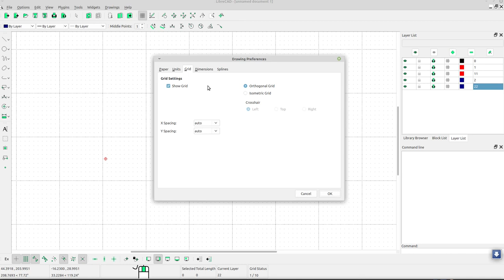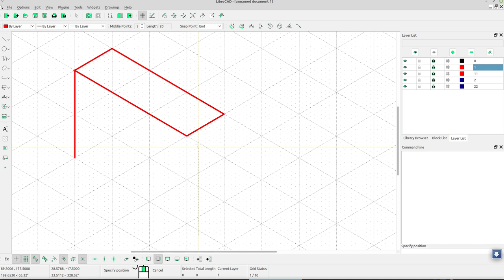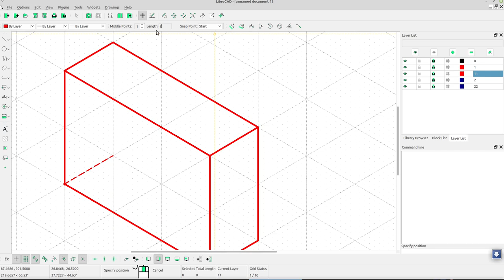How to draw isometric in Librecad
LibreCAD - 2D CAD programs, let you switch from an orthogonal grid to an isometric grid.

*Enabling the Isometric Grid
Navigate to “Options” “Current Drawing Preferences”.
Switch to the “Grid” tab.
Change the radio buttons to be “Isometric Grid” instead of “Orthogonal Grid”.